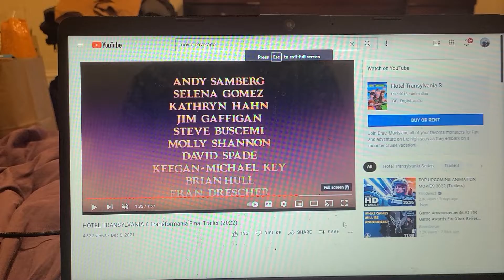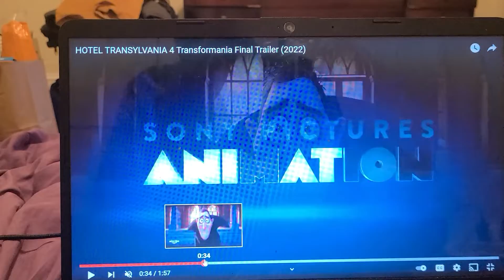HOTEL TRANSYLVANIA 4 TRANSFORMATION FINAL TRAILERRR TRAILER 2022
they back